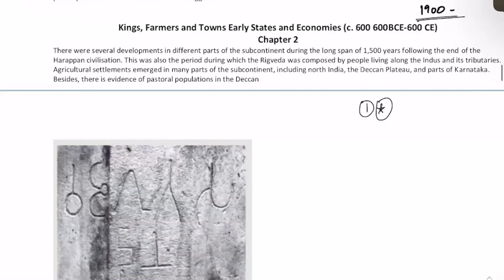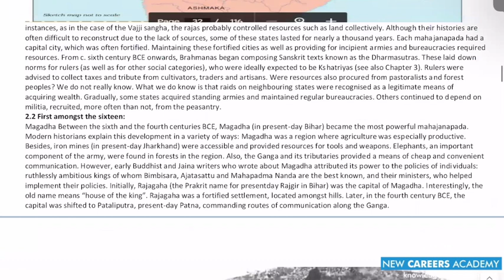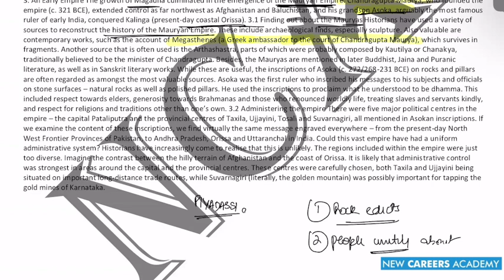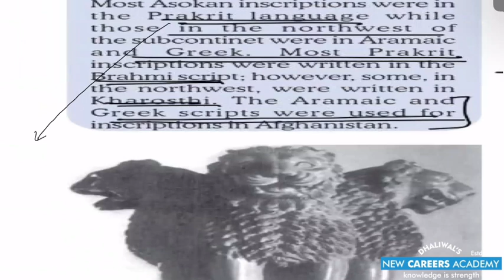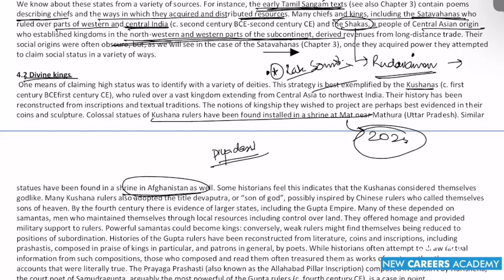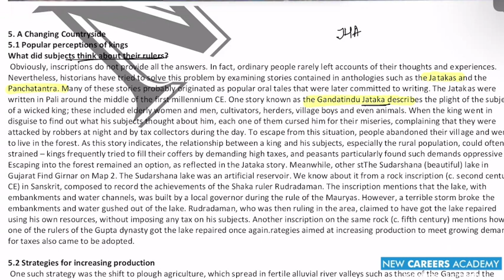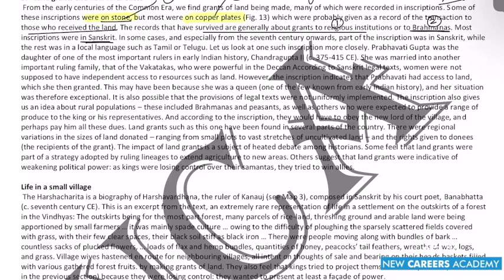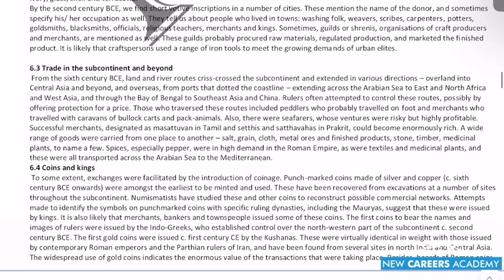Kings farmers and towns early states and economics | medical history | part 3| Jainism | Buddhism